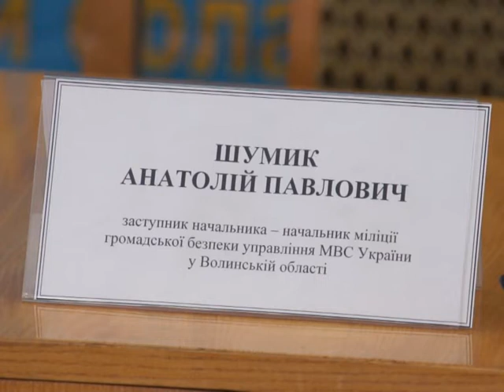Заступник начальника УМВС Волині Анатолій Шумик про ялинки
Коментар заступника начальника УМВС Волині Анатолія Шумика про ялинки